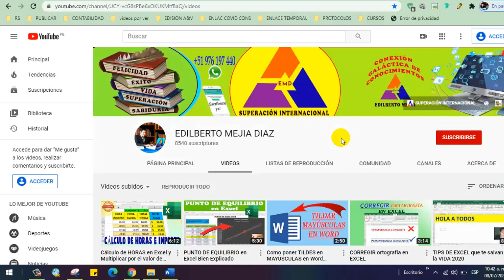MOSTRAR ICONO DE WiFi INTERNET EN WINDOWS 10 - SOLUCIÓN 2024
📚L̐̈i̐̈b̐̈r̐̈o̐̈s̐̈ ̐̈e̐̈n̐̈ ̐̈P̐̈D̐̈F̐̈ ̐̈g̐̈r̐̈a̐̈t̐̈i̐̈s̐̈ ̐̈y̐̈ ̐̈M̐̈á̐̈s̐̈:̐̈ ⚖️𝘼𝙨𝙪𝙣𝙩𝙤𝙨 𝘾𝙊𝙉𝙏𝘼𝘽𝙇𝙀𝙎, 𝙏𝙍𝙄𝘽𝙐𝙏𝘼𝙍𝙄𝙊𝙎 𝙔 𝙇𝘼𝘽𝙊𝙍𝘼𝙇𝙀𝙎

mostrar icono de internet w 10
mostrar icono de WiFi en W 10